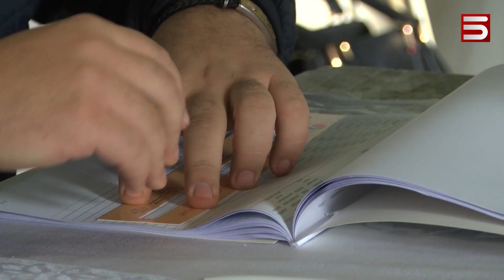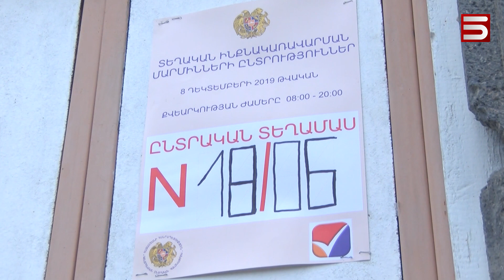ԳԵՎՈՐԳ ԳԱԼՍՏՅԱՆԸ ԿՇԱՐՈՒՆԱԿԻ ԿԻՍԱՏ ԳՈՐԾԸ՝ ԱՎԱՆՈՒՄ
Արագածոտնի մարզի Ավան համայնքում ընտրություններն արտահերթ էին: Առաջադրված երեք թեկնածուներից 207 ձայնով ընտրվել է անկուսակցական Գևորգ Գալստյանը։ Նա ուսուցիչ է։